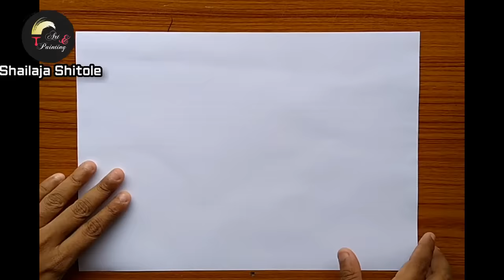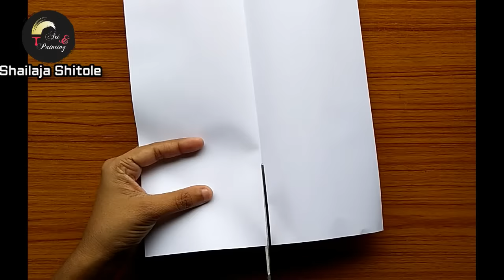HOW TO MAKE MAHATMA GANDHI SPECS /GANDHIJI JAYANTI SPECIAL CRAFT/PAPER SPECS /GANDHIJI SPECS MAKING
Today’s video is all about Gandhiji Jayanti Special craft ideas. We will make simple paper specs. This is the Gandhi specs frame craft easy to make.
If you have any Gandhiji specs craft ideas then please share them with me. We will make together Mahatma Gandhi specs easy and simple. You can use this papercraft in school or college.

You might have some queries related to Gandhiji specs craft like listed below:
How to make Gandhi specs frame craft?

How to make Gandhiji specs craft?

Gandhiji ka chashma kaise banate hain?

How to make Mahatma Gandhi specs?

How to make paper specs?

How to make Gandhiji specs making?

What are the craft ideas with paper?

We can solve your Gandhi Jayanti craft ideas queries here.